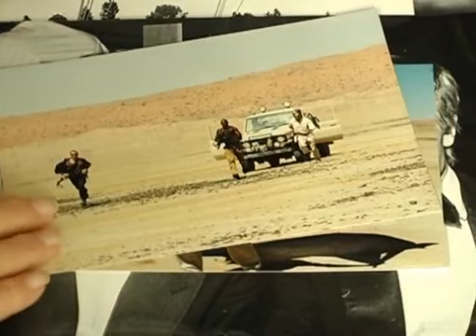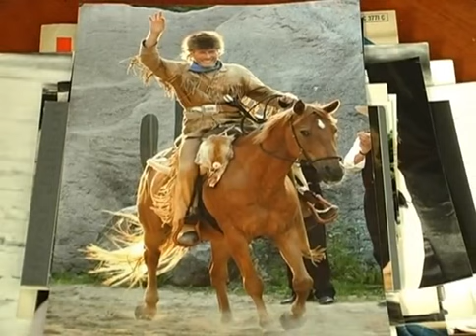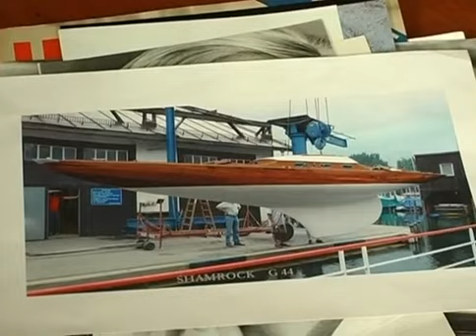Horst Janson Part 1 -Dezember 2008 - Perspektif.de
Horst Janson Part 1
-Dezember 2008 -